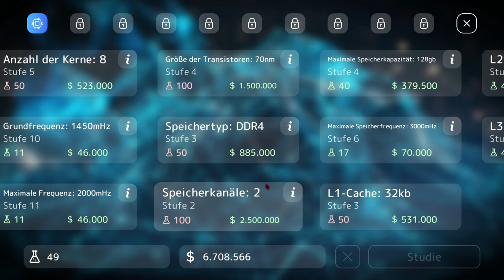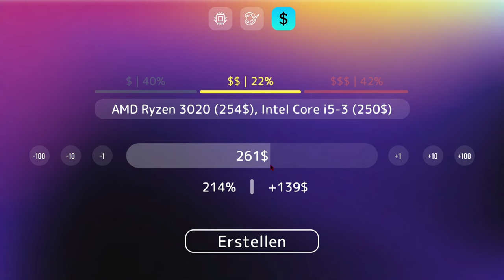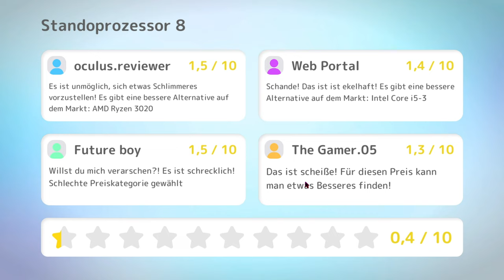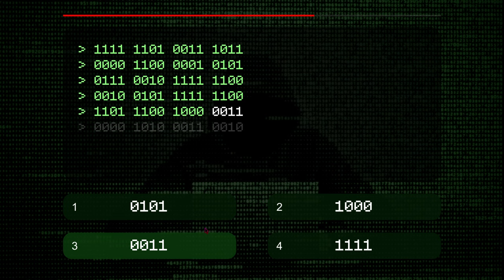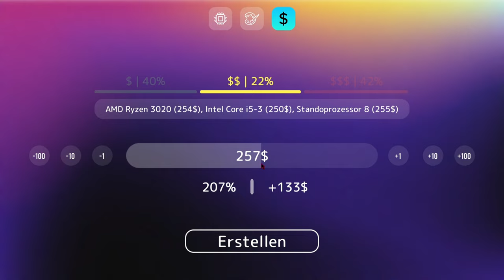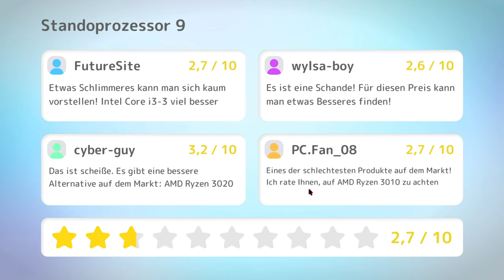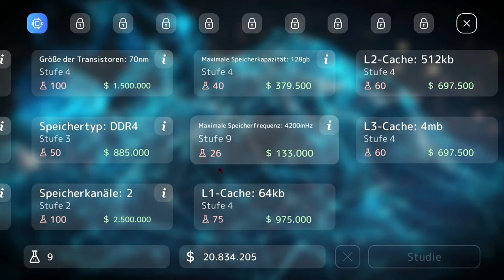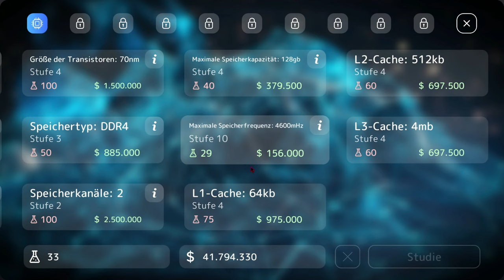Mein Prozessor ist auf platzt 9 :( - PC Tycoon 2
➖ Spiel  ➖
► Das Spiel was ich im Video Spiele!

➖ Mein Equipment ➖

➖ Hashtags➖

➖ Timesteps➖

0:00 Intro
0:15 Video